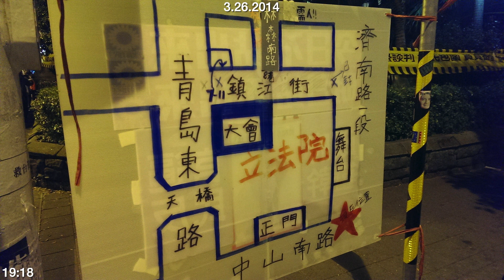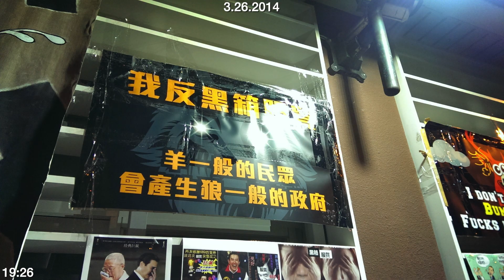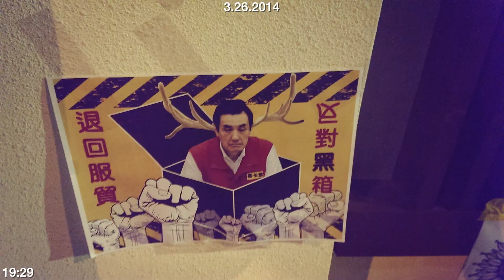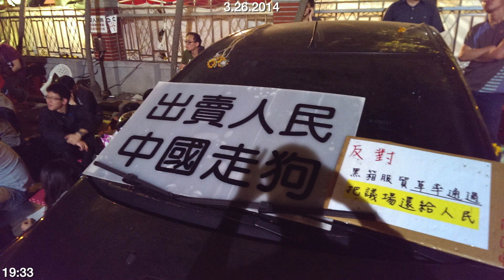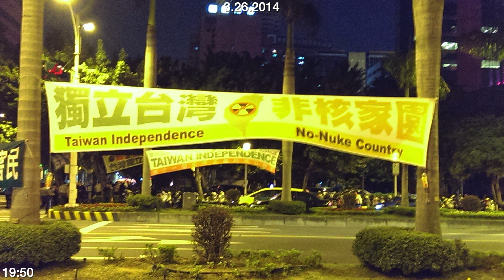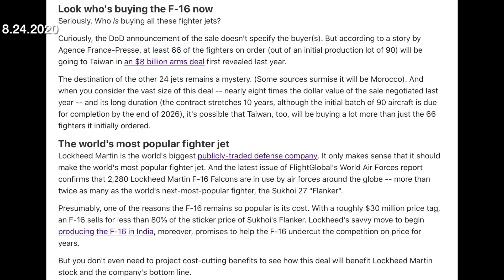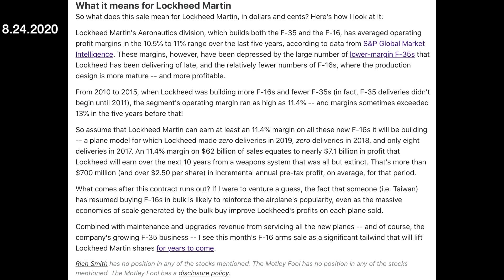Sunflower Movement - The US Connection - 3.26.2014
Article:
Lockheed Martin Scores $62 Billion F-16 Sale